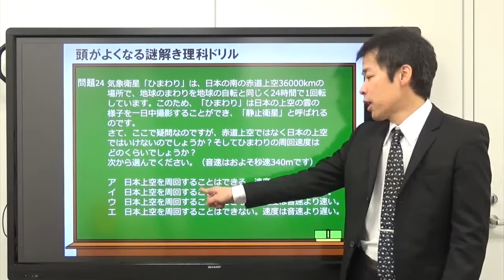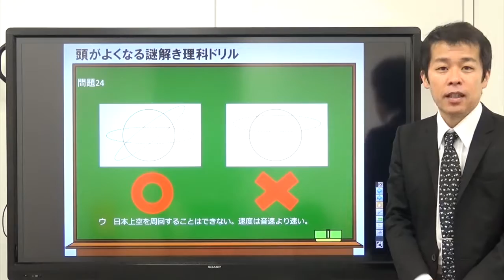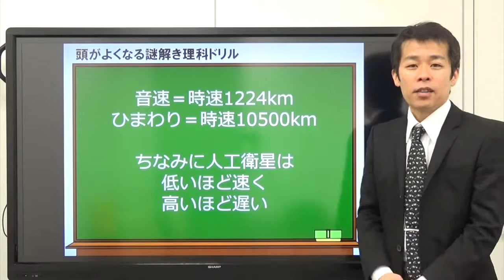「頭がよくなる 謎解き理科ドリル」問題24 天体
「頭がよくなる　謎解き理科ドリル」
購入特典動画　『天体』
著者本人による解説映像です。